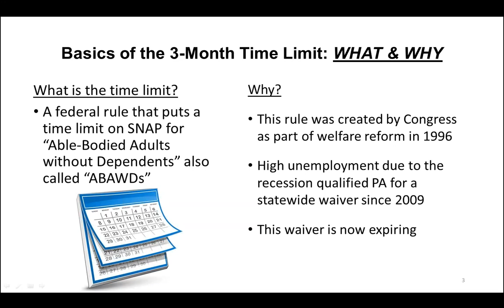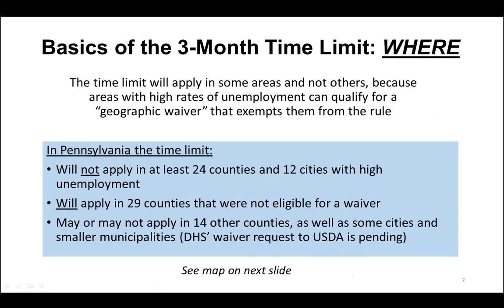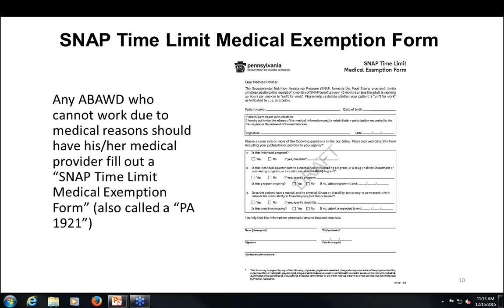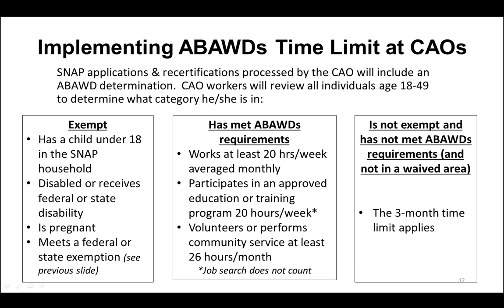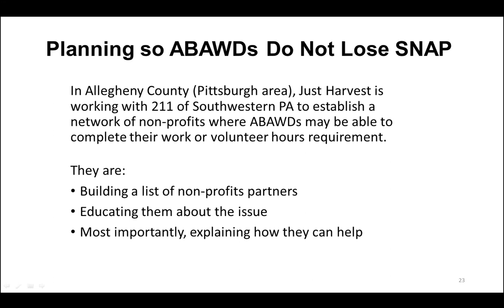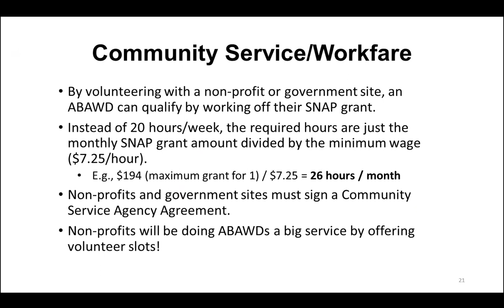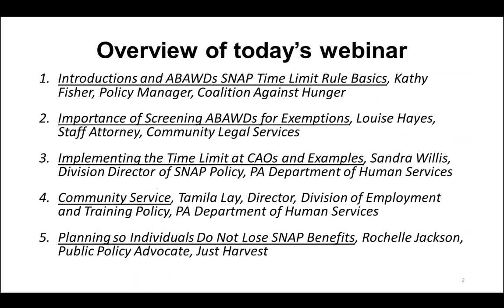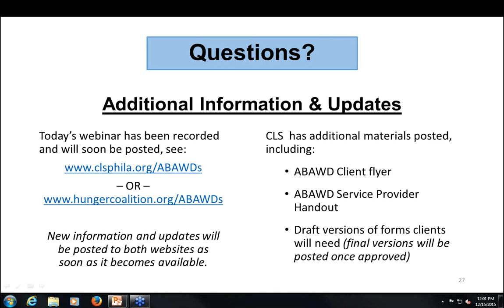Webinar: New 3 month food stamp time limit for able bodied adults without dependents ABAWDs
The federal SNAP (food stamp) time limits for able-bodied adults without dependents (ABAWDs) go back into effect January 1, 2016 in Pennsylvania. This is a federal law that was suspended for many years.  Individuals considered “ABAWDs” may only receive SNAP benefits for a total of 3 full months within a 36 month period—unless the person meets an “exemption” or complies with certain work requirements. An ABAWD is an able-bodied adult between 18 and 49 years old who is not disabled,  pregnant, or living in a household with minor children.  Persons under age 18 or age 50 or older are not subject to this rule.